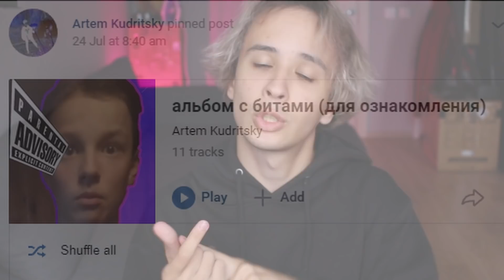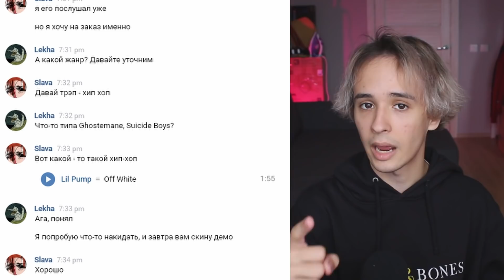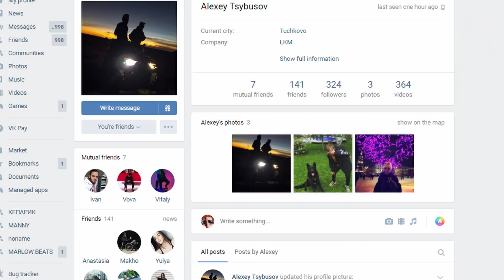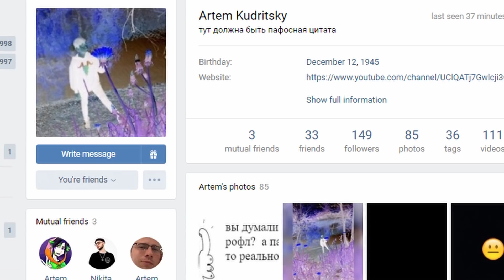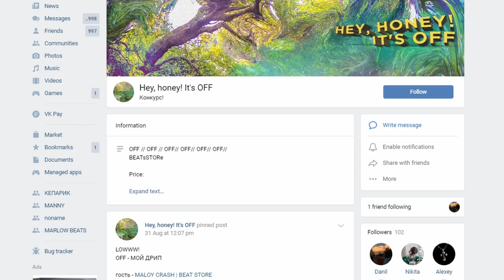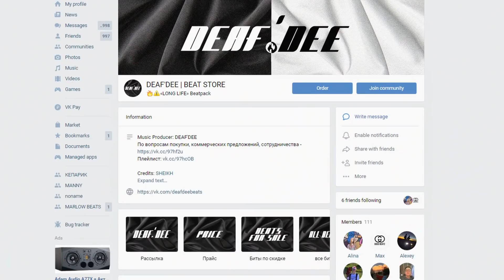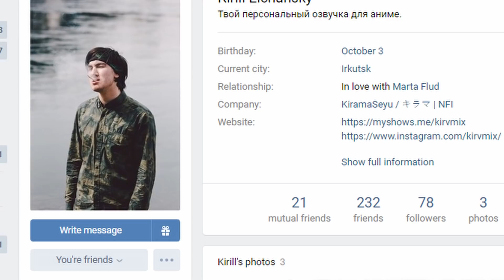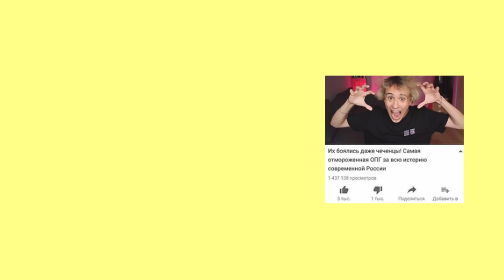КУПИЛ БИТЫ ЗА 25₽ 500₽ 1000₽ СРАВНИЛИ ИХ С CMH СТЕФАН ПАЙ MEDIYNAYABLAD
Сегодня я решил купить биты за 25, 100, 120, 150, 500, 700, и 1000 рублей и сравнить их между собой! Сегодня у меня в гостях жюри, а именно - РУСЛАН CMH (CrazyMegaHell), Стефан Пай (Тайм ту пай) и MEDIYNALBLAD. Они выскажутся по поводу каждого бита, и мы определим, какой звучит лучше, а какой хуже.

- БИТЫ ОТ МЕНЯ ЛУЧШЕ ВСЕХ БАЗАРЮ

Привет! Я Слава Мэрлоу. Я снимаю видеоролики про написание битов, сведение, создание музыки в домашних условиях . Я использую ableton, не люблю fl studio.